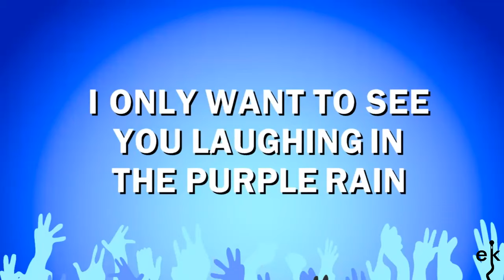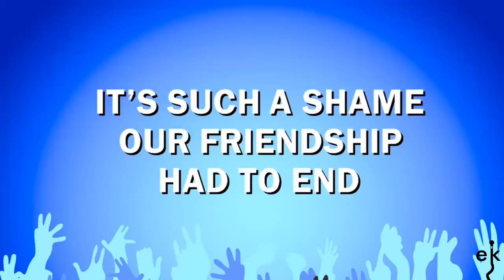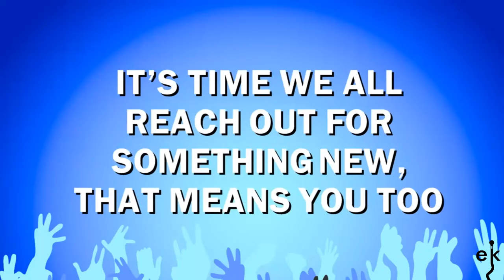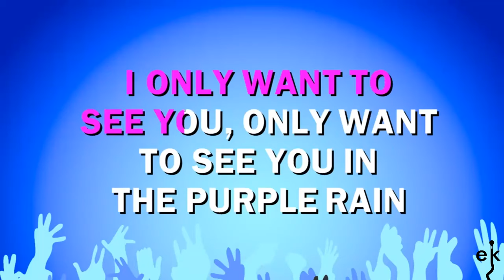Purple Rain - Prince (Karaoke Version)